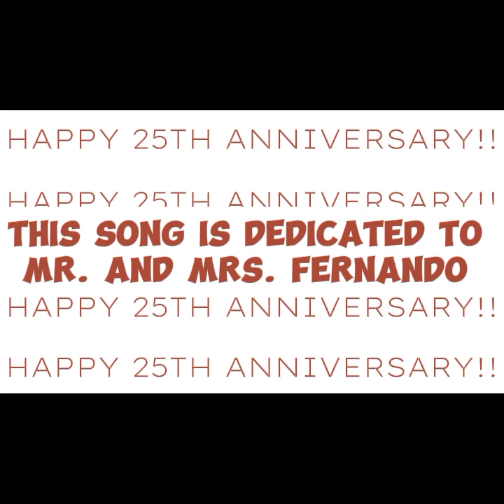This song is dedicated to Mr and mrs Fernando (TILL DEATH DO US PART (COVER)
Stay healthy and God bless of your family.

No copy infringement intended just for entertainment only thank you